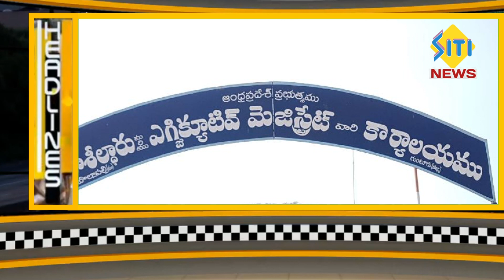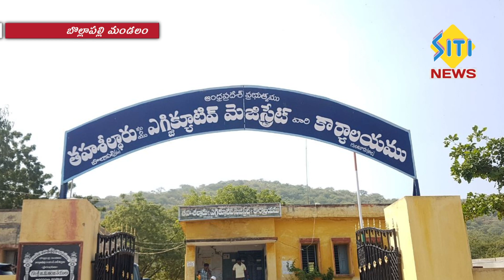sitinews vinukonda 11-06-2020